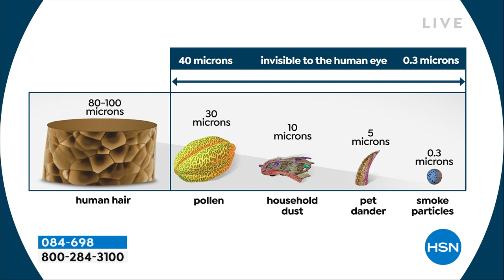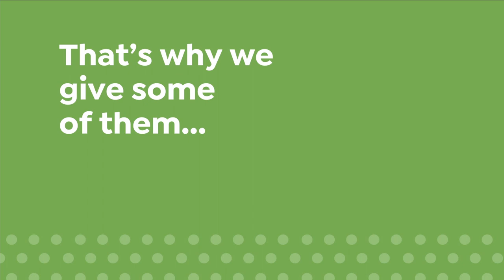HSN | Healthy Living featuring Tony Little 04.10.2022 - 09 AM